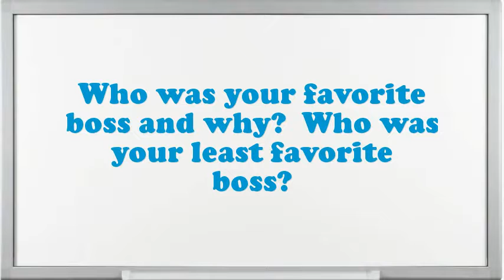Baser interview questions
Interview Questions for Baser.How prolonged do you plan to stay at company if offered the Baser position?What are your professional objectives for an Baser?What extreme challenges presently do you think an Baser is facing?In your Baser Chef job did you feel you improved agreeably?What achievements have you gained working as an expertise Baser?Why do you think you are eligible for the position of Baser?Give me an example of a stressful condition for Baser?How many projects simultaneously you have worked as an Baser?10 popular interview questions, commonly asked interview questions, first job interview questions,